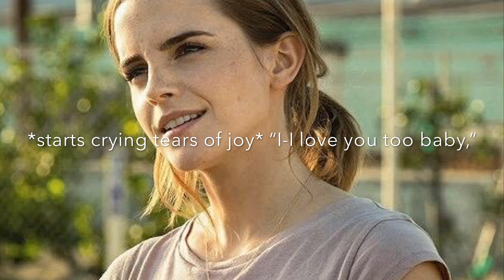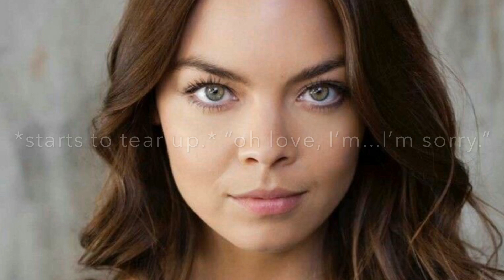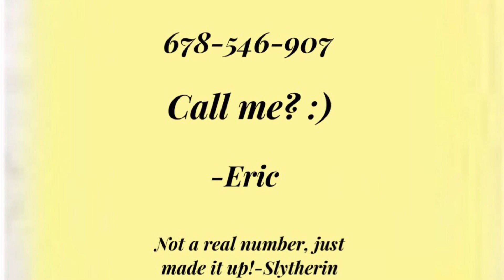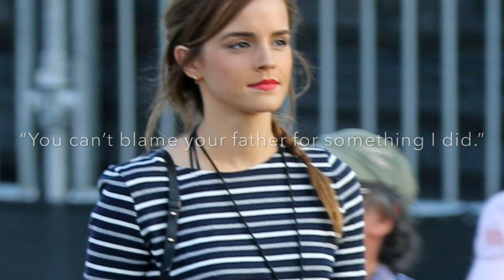Seeing You Again Episode 7- Dramione (SURPRISE I'M BACK!)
SURPRISE!
Hey guys!
What do you guys think about Theo's Squibb brother and who do you guys think it is? Also do you guys like the little edit between Hermione and Draco? The black and White footage is memories by the way.
I would love to read your thoughts about him! So please comment! ♥♥

Plot ♛
Hermione went to America to stay with a cousin to get away from her troubles. But her best friend Ginny is getting married...To Blaise Zabini. Once she comes back she finds someone waiting for her, Draco Malfoy.

Cast ✯
Emma Waston as Hermione Granger
Tom Felton as Draco Malfoy
Amanda Seyfield as Daphne Greengrass
Daniel Radcliff as Harry Potter
Bonnie Wright as Ginny Weasley
Louis Cordice as Blaise Zabini
Rupert Grint as Ron Weasley
Keria Knightly as Susan Bones
Scarlett Bryn as Pansy Parkinson
Tom Hiddleston as Adrian Pucey
Gaspard Uilli as Theodore Nott
Evanna Lynch as Luna Lovegood
Jenifer Lawerence as Hannah Abbott
Mathew Lewis as Nevile Longbottom
Anne Hathaway as Astoria Greengrass
Hayden Christensen as Jake Wilson

Sebastion Stan as Eric Barnes

Pairings in this story ♡
Draco and Hermione
Harry and Daphne
Blaise and Ginny
Neville and Hannah
Theo and Luna
Ron and Susan
Adrian and Pansy

INFO ABOUT THIS STORYღ
This story takes place in 2002
Lucius got The Dementors kiss in Azkaban
Narcissa lives with her sister Andromeda with little Teddy. Harry and Daphne married in 2001, as did Ron and Susan.

 SONGS♫
Nostalgia - GoSoundtrack
Skyward - Scott Buckley
Help You Out (ft. Jonathon Robins) — Leonell Cassio
 Sérénade à Notre Dame de Paris — Amarià
Nostalgia - GoSoundtrack

Please go check them out, they have an amazing selection of different genre's and styles of No-Copyright music and it's so good. So please go check them out! You won't be disappointed I promise you that! ^_^

Questions for Viewers ☚
Who do you guys think is Theo's Squibb Brother? And will Draco ever find out about Ares?

*New updating Schedule for the Summer*
Now that school is getting out, I will be uploading every weekend either on Saturdays or Sundays.

I love you guys and to you who's reading this...Your Awesome and an amazing person! xoxoxo